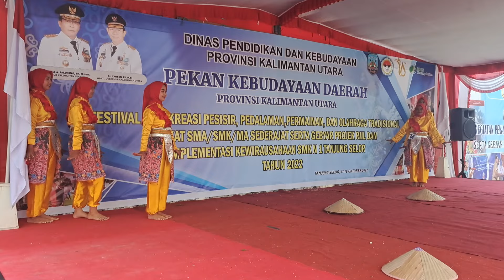TARI PESISIR BULUNGAN SMAN2 TANJUNG SELOR, KALIMANTAN UTARA